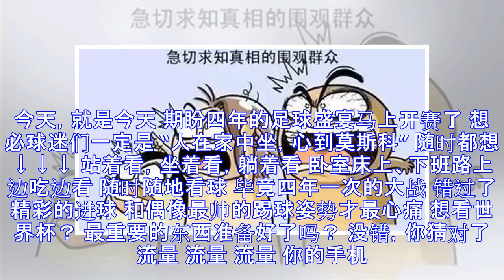【世界杯】南安这些人期盼了四年的这场盛宴今天开始！还有这个要准备……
今天，就是今天 期盼四年的足球盛宴马上开赛了 想必球迷们一定是 “人在家中坐，心到莫斯科” 随时都想 ↓↓↓ 站着看，坐着看，躺着看 卧室床上、下班路上 边吃边看 随时随地看球 毕竟四年一次的大战 错过了精彩的进球 和偶像最帅的踢球姿势才最心痛 想看世界杯？ 最重要的东西准备好了吗？ 没错，你猜对了 流量 流量 流量 你的手机流量还够用吗？ 莫着急 贴心的小编最懂你 满足你随时随地看球 确认过眼神 这就是对的人 不仅为你省下大把流量银子 还可以畅看世界杯 随时随地陪你嗨 24小时满格在线、懂你、 让你心安就是这么靠谱 快来Pick我！ 安利一个“看球神器” 在家用移动宽带，出门用咪咕视频 随时...